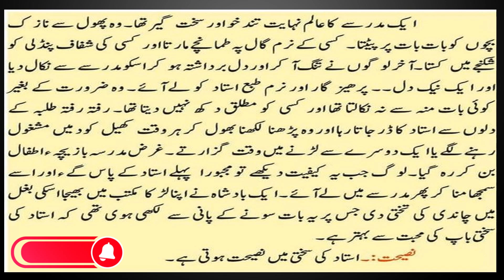Revealing the Secrets of a Valuable Teacher | Educational Storytime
Here, we explore the beauty of Urdu through captivating stories, heartfelt poetry, soulful Ghazals, and intriguing life facts. Join us on a journey through the rich tapestry of Urdu literature and culture, where every word carries a story and every verse whispers emotion. Let's delve into the world of Urdu together, where every video brings a new tale to life.

     we uncover the heartwarming story of a valuable teacher, revealing the secrets of their impact on students' lives. Join us on an emotional journey as we explore the true essence of a good teacher and the lasting legacy they leave behind. Watch now to be inspired by the incredible dedication and passion of this remarkable individual.